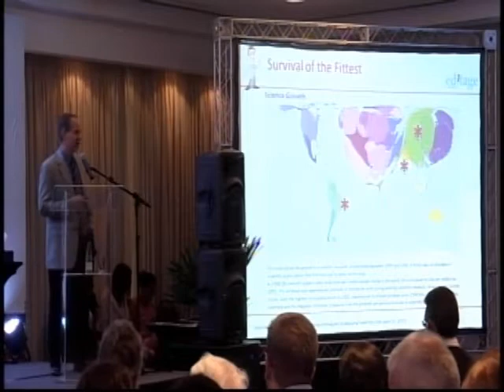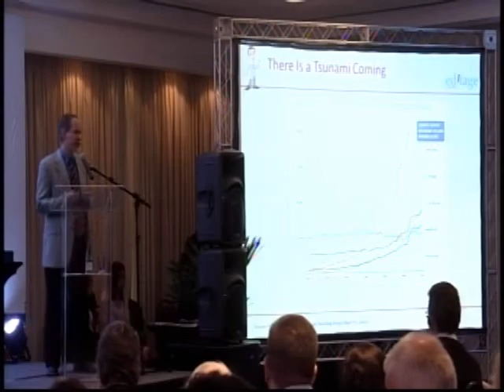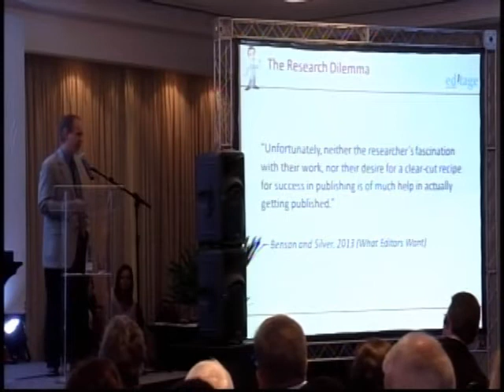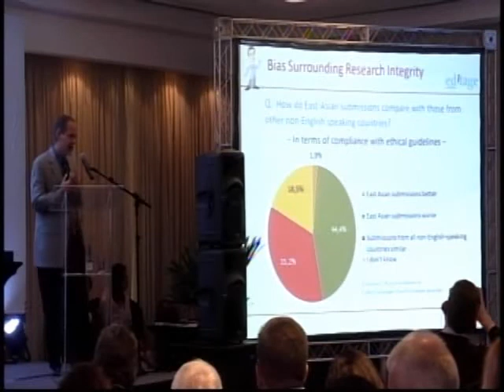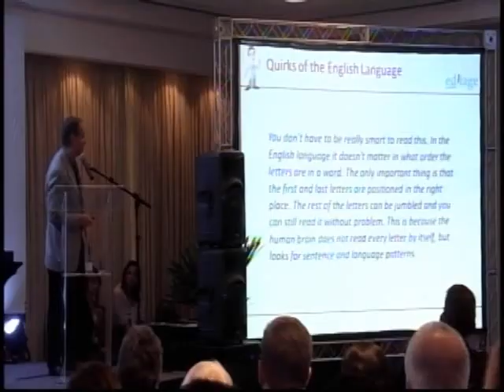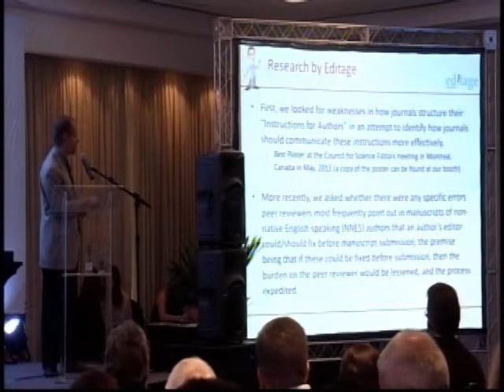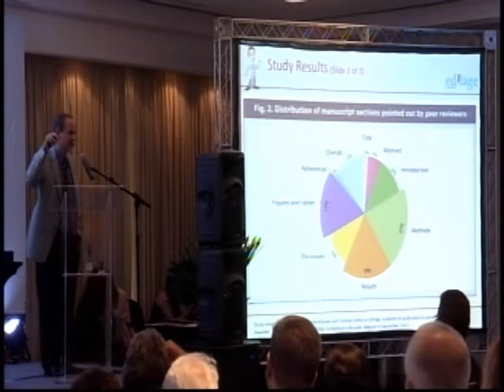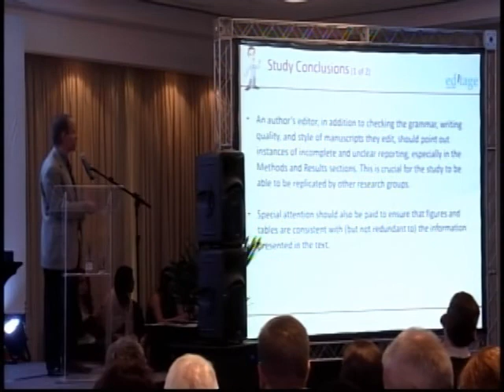SciELO 15 Anos - Um editor pode ajudar a expedir a revisão por pares do..., por Donald Samulack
Donald Samulack

Editores de periódicos e revisores por pares representam os guardiões supremos na publicação de trabalhos científicos de alta qualidade. No entanto, para autores com o inglês como segunda língua, que estão tentando publicar nos periódicos indexados no Science Citation Index (SCI), de grande impacto, em língua inglesa, enfrentam muitas dificuldades relativas à estrutura básica do manuscrito. Os editores de periódicos estão ficando sobrecarregados com uma quantidade cada vez maior de submissões de manuscritos de autores não falantes de inglês, no mundo todo. Os revisores não gostam de ser encarregados de artigos mal-elaborados. Um bom editor, enquanto trabalha em benefício do autor, na verdade, conduz no melhor interesse de todos os envolvidos (autor, editor, revisor por pares). Esta apresentação explorará essas dinâmicas e realçará o valor de várias formas de revisão editorial anteriores à submissão do manuscrito.